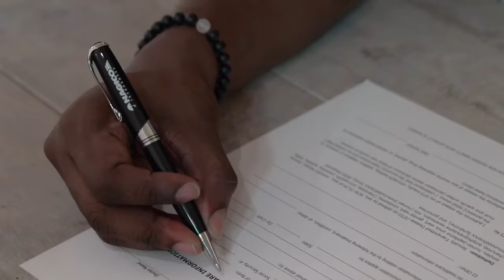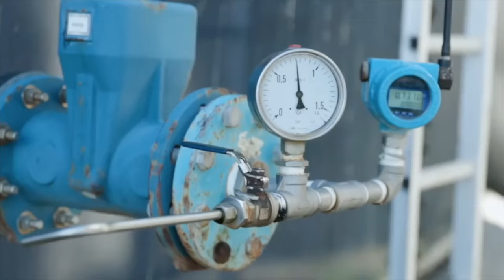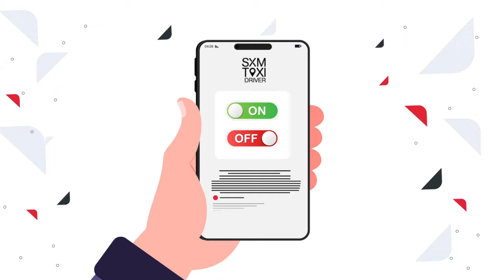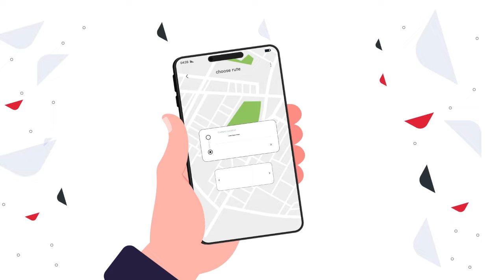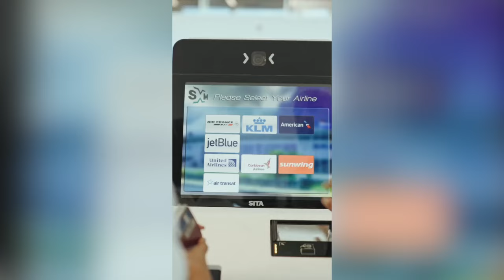Late Night full episode Friday Oct 18, 2024